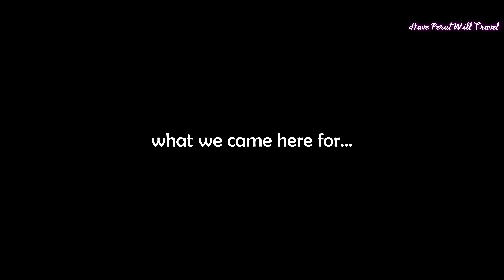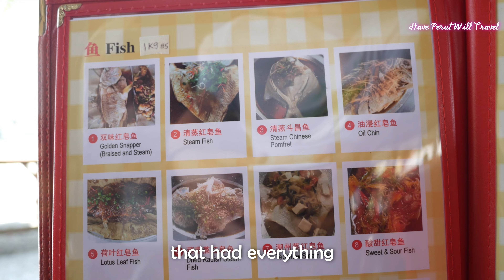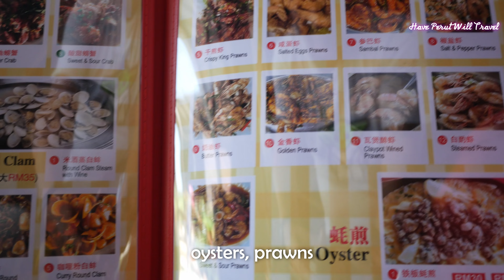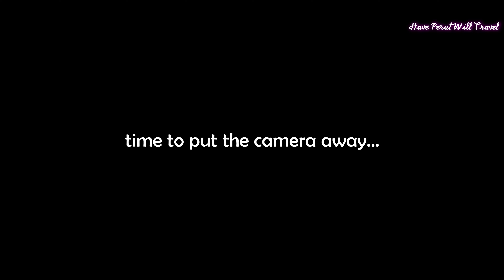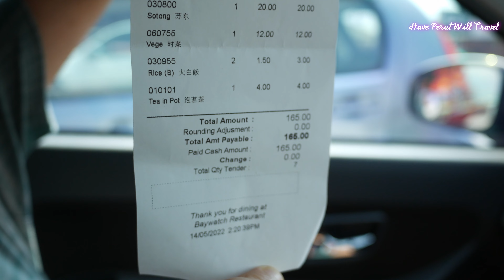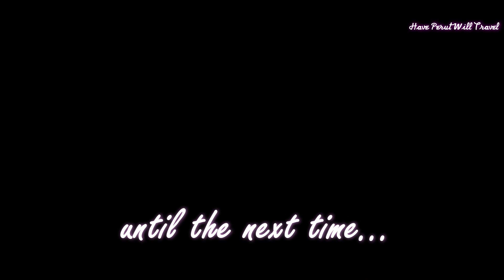Restoran BAYWATCH Tanjung Sepat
Seafood!

Our mini shopping excursion in the proverbial bag, we drove south from Mitsui Outlet Park in Sepang to a beach town an hour or so away called Tanjung Sepat. We meant to come here a few weeks ago when we visited Morib beach but the very large crowds that descended during the Eid Fitr break deterred us.

Tanjung Sepat is derived from the word Tanjung, meaning cape in English, and Sepat, a type of fish. It used to be a fishing village but due to pollution in Straits of Malacca, this activity is becoming less intensive, but still part of the daily scene here.

We parked at a Buddhist Temple loosely translated as the Five Thunder Immortals Master Gong Ancient Temple (?) and briefly explored the surroundings. Our real purpose for being here was to enjoy seafood, and this place had plenty of 'em.

We settled on Baywatch Restaurant with its excellent view of the beach and got ourselves seated at an almost seaside table. The server who also happens to own the restaurant was a very friendly and patient lady, and after taking into account her recommendations settled on the:

• Stir Fried Sweet Potato Leaves for RM12.00
• Deep Fried Salted Egg Baby Squid for RM20.00
• Kam Heong Fried Flower Crab (1 kg) for RM70.00
• Lotus Leaf Deep Fried Groupa Fish for RM56.00
• 2 servings of white rice for RM3.00
• Free flowing Chinese Tea for RM4.00

Did we enjoy the succulent seafood feast? You bet your bottom dollar! I took pleasure in devouring the Groupa fish cooked in a home-made paste that I suspected had belacan (shrimp paste or prawn sauce) and did not pay the crabs any attention except for a few bites. Cat on the other hand was perfectly happy to have the crabs all to herself. This was the first time we had a proper seafood meal since the pandemic, and it was well worth the wait!

And what was the damage? We were incredibly happy that the entire meal was devoid of service charge, so it came up to RM165.00 (approximately USD38/EUR36). While this would normally be considered an astronomically expensive meal, given the fact that we stayed home almost the entire Eid Fitr period it was justified.

Lastly, we feel that it is our civic duty to remind everyone that while masks are now optional outdoors, it is still mandatory indoors!

We shoot primarily with:
• Panasonic Lumix Lens G X Vario 12-35mm ƒ/2.8
• Panasonic Lumix Camera DMC-GX85
• Panasonic Lumix Lens G 14mm ƒ/2.5
• Panasonic Lumix Lens G 20mm ƒ/1.7
• Zhiyun Weebill-S Gimbal Stabiliser

Song: Beach Breeze - Plain Strolls
Song: Finding You - Riverworn